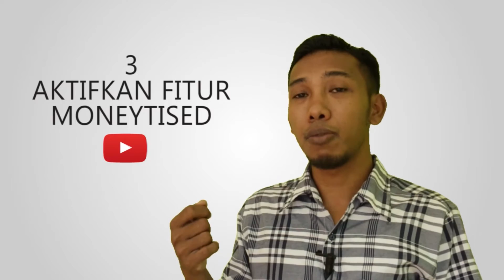Cara Mendapatkan Uang Dari YouTube - Ratusan Juta Rupiah Per Bulan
video ini  menyajikan tips jitu  5 Cara Cepat Menghasilkan Uang di  youtube -  Langkah Mudah dan Pasti